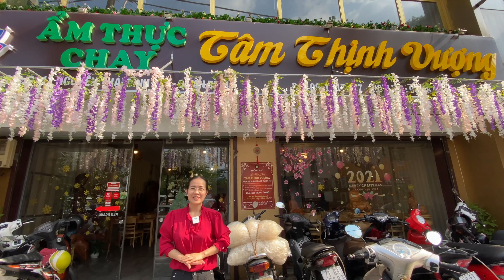Món Chay Ngon Tại Nhà Hàng Chay Tâm Thịnh Vượng | Ẩm Thực Chay Sài Gòn